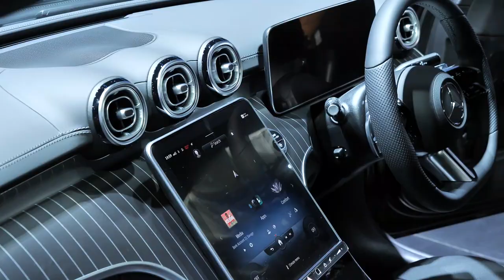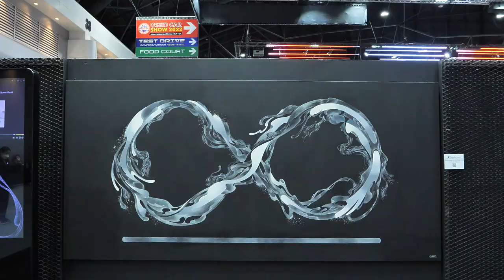พาชม Highlights Motorshow 2022 จุดแวะห้ามพลาด : MGR Motoring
MGR Motoring พาชม Highlights Motorshow 2022 เช็ครถใหม่ของแต่ละแบรนด์ที่มาจัดแสดง คันไหนใหม่ คันไหนเด่น ไม่ควรพลาดเมื่อมางานนี้ 23 มีนาคม-3เมษายน นี้ ณ อิมแพ็ค ชาเลนเจอร์ ฮอลล์ เมืองทองธานี